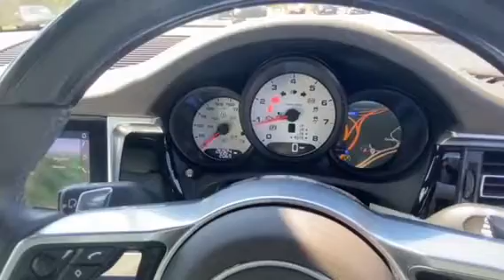Interior and Exterior of our Night Blue Metallic Macan!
SIIISFE